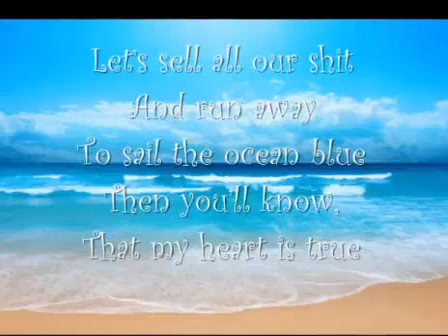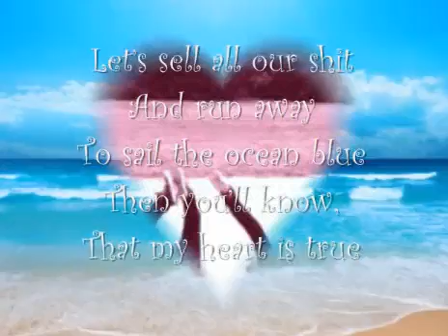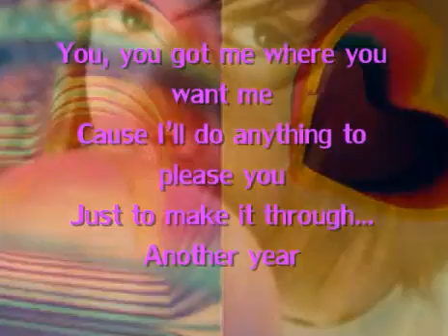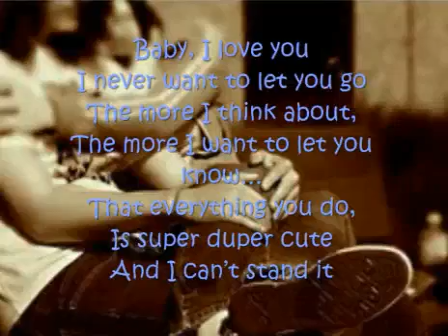lilybug1877(Alex)- me singing Can't Stand It by NeverShoutNever.